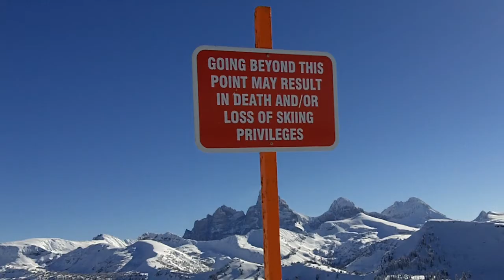Going Beyond This Point May Result in Death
Example of panning too quickly